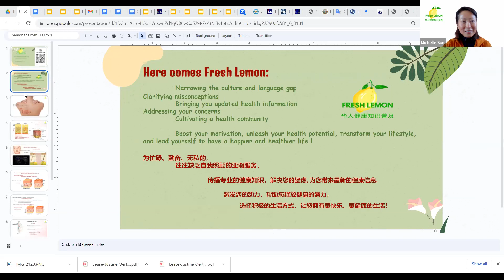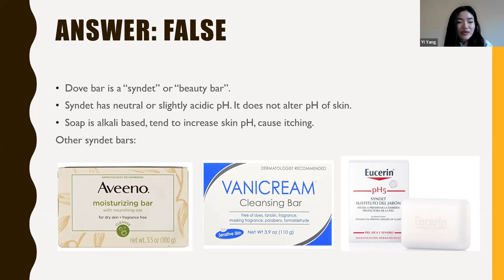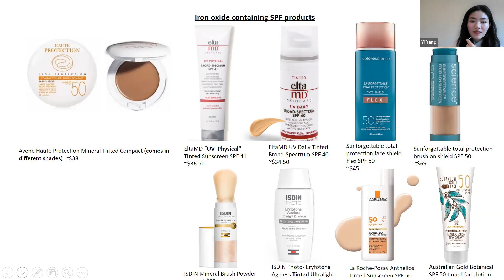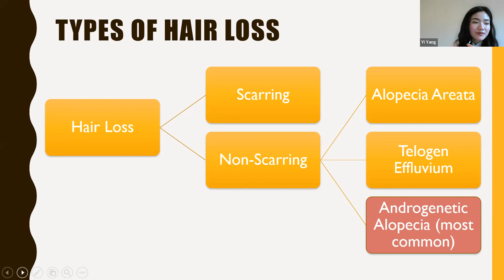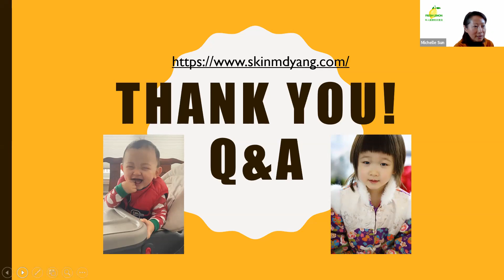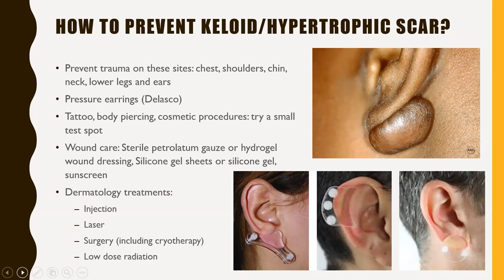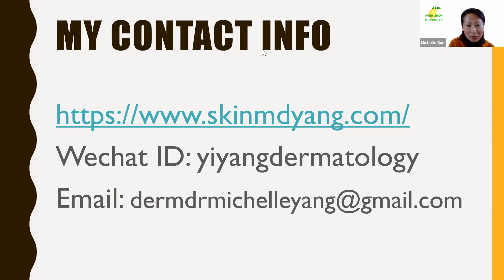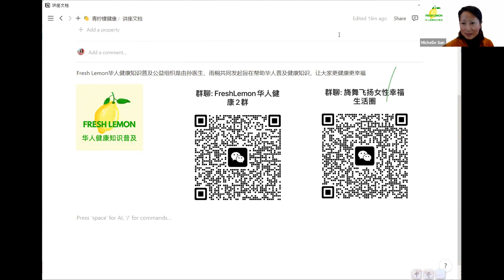皮肤科医生教你如何护肤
Dr. Michelle Yang
现任Golden state dermatology医师